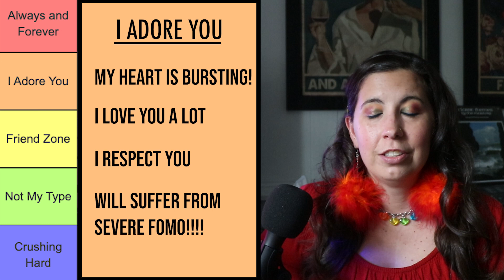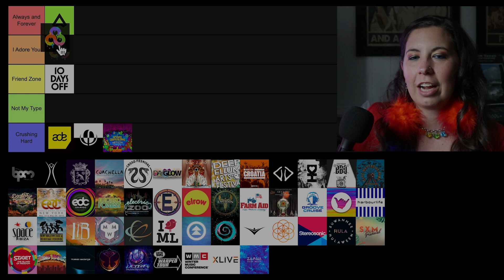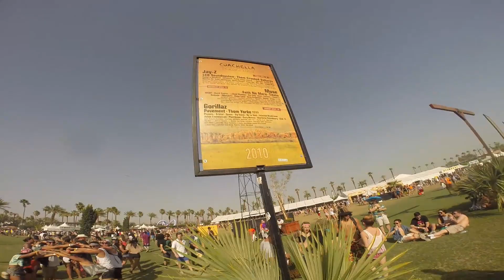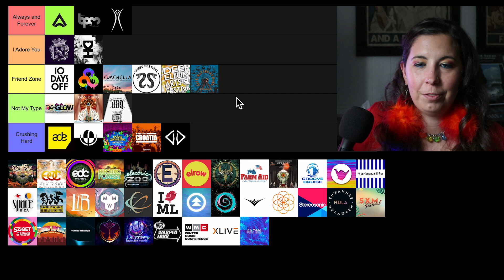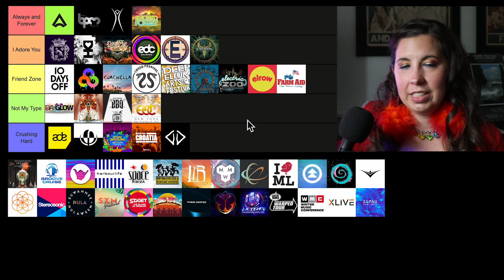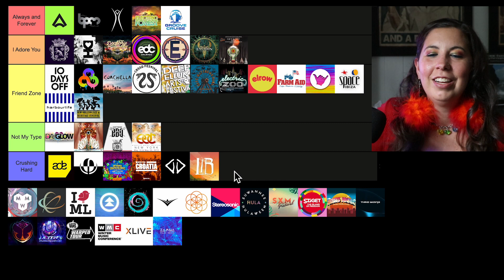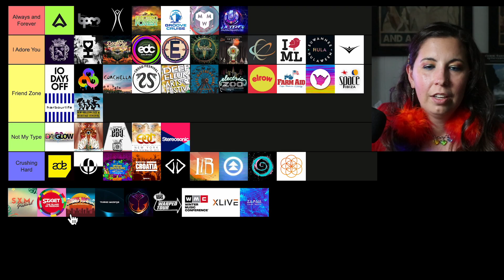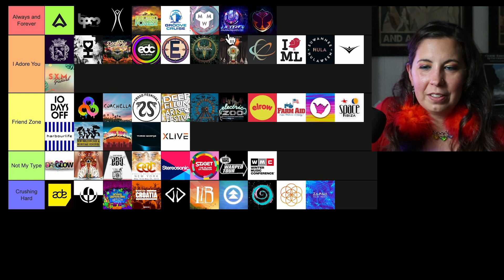Ranking Every Music Festival I've Attended! (Tier List)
So many festivals! 😍🎪💖  I'm very fortunate to have experienced some of the best music festivals in the world! In today's video, I'm ranking every music festival I've ever attended (including larger branded parties, conferences and all) using the very popular tier list by Tiermaker. I also have a few festivals included that are on my list to attend 👀👀👀

Do you think these are some of the: Best Festivals In The World? Best Festivals In The United States? Best Festivals In Europe?
TIME STAMPS⬇

0:00 Intro
0:36 The Tiers
2:08 The Festivals
2:14 10 Days Off | Belgium
3:36 Amsterdam Dance Event (ADE) |  Netherlands
3:58 Arc Music Festival | United States
4:27 Bass Coast | Canada
5:13 Beyond Wonderland PNW | United States
5:43 Bonnaroo | United States
6:38 The BPM Festival | Mexico
8:03 Burning Man | United States
9:06 Cityfox Parties | United States
9:49 Coachella Valley Music & Arts Festival | United States
11:16 CRSSD | United States
11:49 DayGlow (Life In Color Festival) | United States
12:14 Day Zero | Mexico
13:14 Deep Ellum Arts Festival | United States
14:20 Departure Festival | Mexico
14:58 Desert Hearts Festival | United States
15:22 Dirtybird BBQ (Campout) | United States
16:00 DMB Caravan | United States
16:39 Don't Trip Campout | United States
17:26 EDC New York | United States
18:12 EDC Orlando (EDCO) | United States
18:41 Electric Forest | United States
19:27 Electric Zoo (EZOO) | United States
20:10 Elements Music & Arts Festival | United States
20:46 Elrow Parties | United States
21:37 Envision Festival | Costa Rica
22:23 Farm Aid | United States
23:13 Get Lost Miami | United States
23:48 Groove Cruise | United States
24:49 Hangout Fest | United States
25:02 Harbourlife | Australia
26:07 Ibiza Parties | Spain
26:55 New Orleans Jazz & Heritage Festival (Jazz Fest) | United States
27:37 Lightning In A Bottle (LIB) | United States
28:12 Miami Music Week (MMW) | United States
28:23 Ultra Music Festival (Ultra) | United States
29:00 Movement (DEMF) | United States
29:34 Mysteryland | United States
30:16 Northern Nights | United States
30:45 Okeechobee Music & Arts Festival | United States
31:01 Sensation White | United States
31:01 Sonus | Croatia
32:11 Stereosonic | Australia
32:27 Suwannee Hulaween (Hula) | United States
33:17 SXM Festival | St. Martin - St.Marteen
34:05 Sziget The Island of Freedom (Sziget) | Hungary
34:33 Roots Picnic | United States
35:08 Time Warp | United States
35:53 Tomorrowland | Belgium
36:41 Warped Tour | United States
37:10 Winter Music Conference | United States
37:51 XLIVE Festival Conference | United States
38:12 Zamna | Mexico
38:35 Closing & Please Subscribe!

⬇ ️BE A F WORD LOVER + FRIEND ⬇
Join the F Word Lovers FB Group!

AGE➡ 35
FROM➡ New Jersey, USA
CAMERA➡ Canon 80D & Samsung Galaxy S8+
EDITING SOFTWARE➡ Adobe Premiere Pro
NEXT EVENT➡ ???

LOVE YOU F WORD LOVERS! Jess